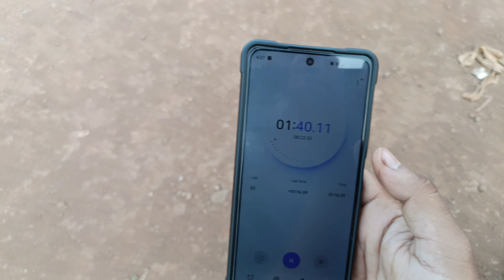MY FIRST DAY GROUND 🏃@GKvlogs73